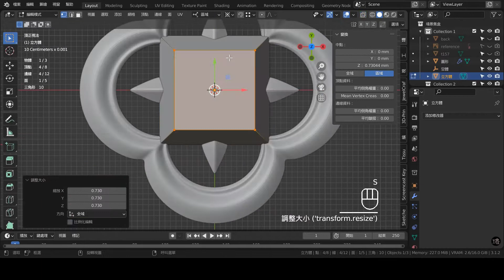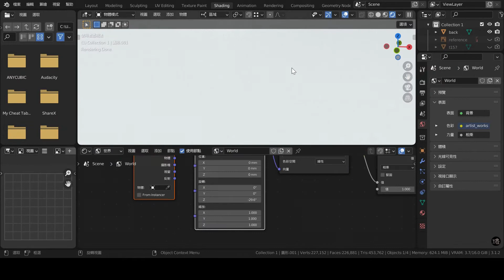Blender 3D Jewelry Design Tutorial 157 Time-lapse：Patterned Glass Blender 3.1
The size setting of this series of teachings is based on millimeters (mm). The object is much smaller than Blender's default unit - meter. Therefore, the light energy intensity used will be different from other teachings that do not specifically set the size unit. There will be huge differences.

1.本影片使用之商標受商標法保護，禁止一切未授權之使用或誤用。
2.本影片所提供之所有內容，包括文字、照片、影像、及其他任何形式之素材等內容上之商標，受商標法保護，禁止一切未經授權之使用或誤用。
3. 本影片所提供之所有內容，包括文字、照片、影像、及其他任何形式之素材等，皆受著作權法保護，禁止一切未經授權之修改、重製、改作行為。
4. 本影片所提供之所有內容，包括文字、照片、影像、及其他任何形式之素材等，皆受著作權法保護，禁止一切未經授權之商業使用。
5. 本影片提供之資訊內容若有其他著作權人之著作內容，應依該著作權人之著作權宣告辦理。
6. 轉載須註明出處。